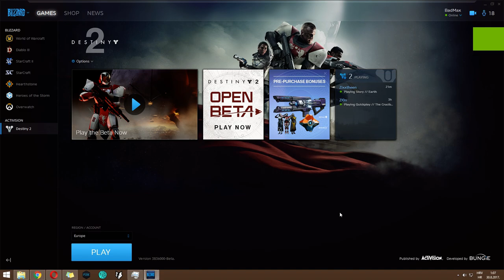Destiny 2 Beta wont start - error (0xc000007b) help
error (0xc000007b)